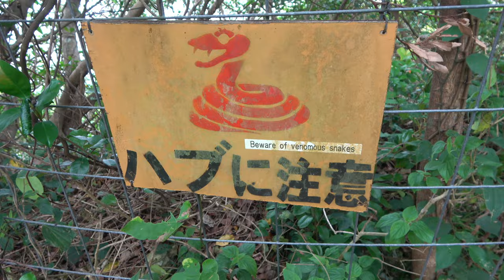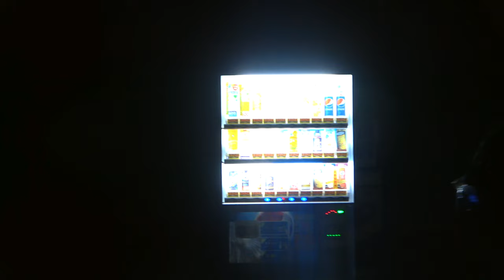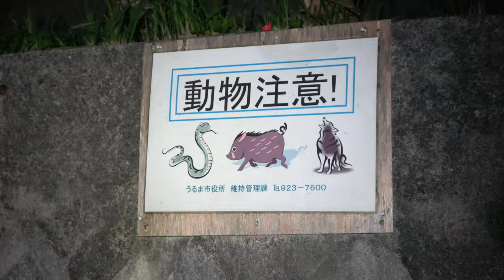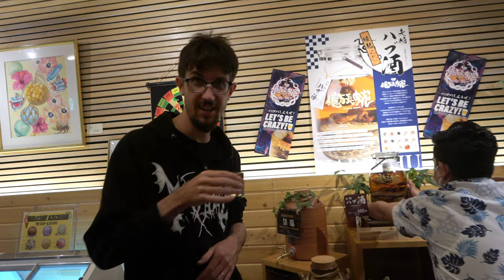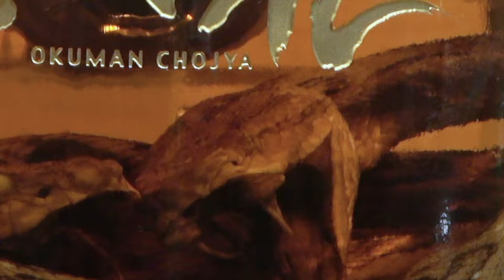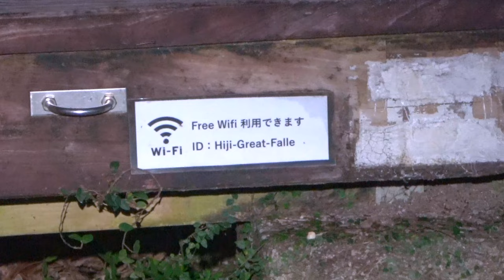SNAKE ISLAND JAPAN - Herping Okinawa